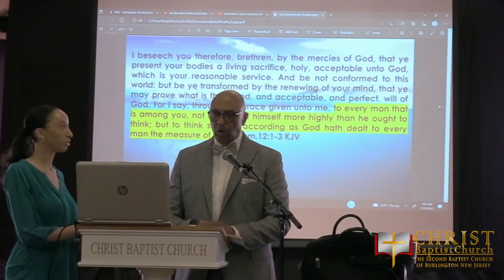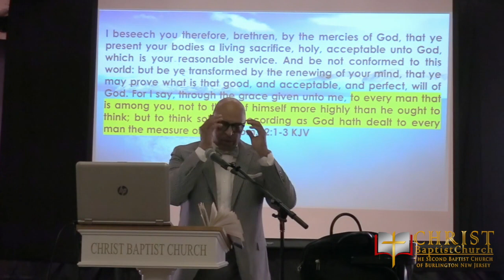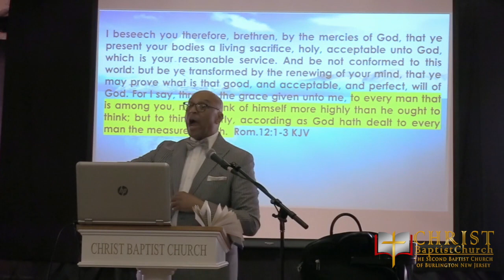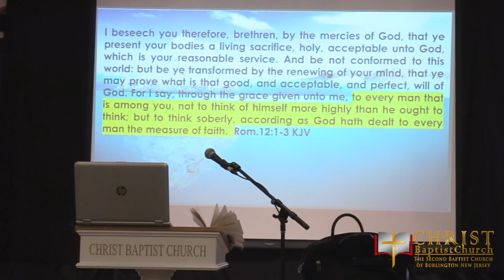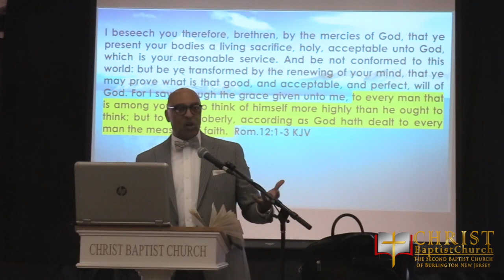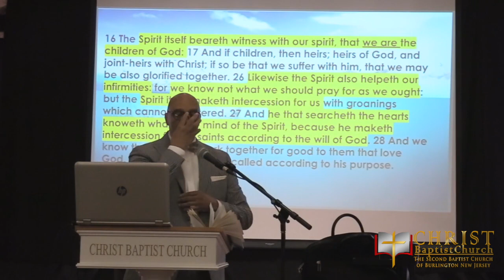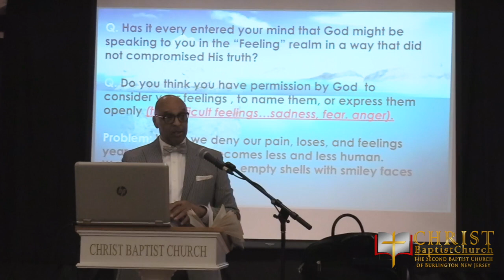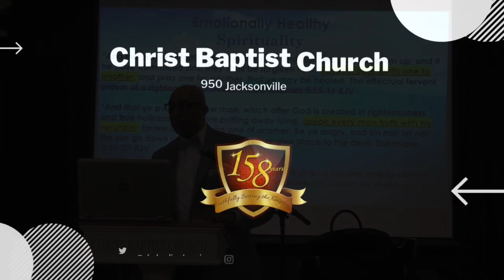Sunday Church School | May 22, 2022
Rev. Johnathan Wilson, Pastor
Christ Baptist Church, Burlington, NJ